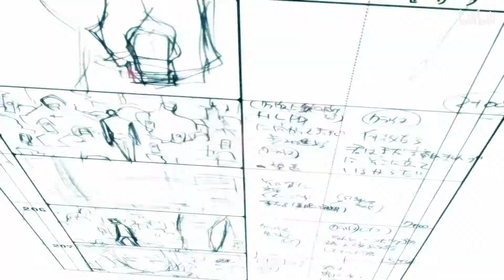[FnkAMV] P l e a s e d o n ' t t o u c h m y t a p e r e c o r d e r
传琦SAMA - Don't Touch My Cassette Player (别碰我的录音机)

Authorized repost, video by 太阳长女 from bilibili.

Metadata